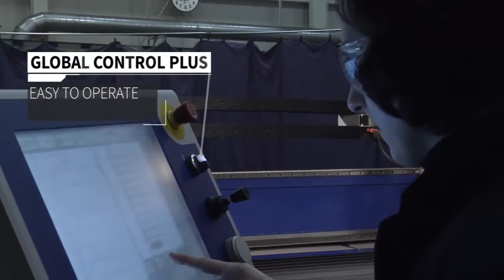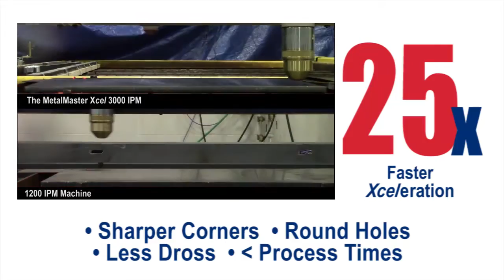Messer MetalMaster Xcel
The MetalMaster Xcel features state-of-the-art industry leading traversing speeds of 3000 IPM, robust design, high acceleration drives, along with multi-tool capability including plasma beveling, oxy-fuel, plasma / fiber laser combination cutting and drilling coupled with OmniWin software.

The MetalMaster Xcel is two machines in one. Using a plasma / fiber laser combination cutting on the same piece part will increase productivity by allowing critical internal features to be cut with the fiber laser and external features to be cut with the plasma torch all without moving the part to another piece of equipment.

Some Key Features of the MetalMaster Xcel are:

• 6', 8', 10' up to 50' Heavy-Duty Zone Ducted Slagger® Table: Three inch plate capacity. Removable slat frames for flexibility during removal.

• Global Control Plus with Virtual Service:  Featuring an embedded cutting database producing repeatable performance day to day and operator to operator.

• 8.4  and 4.7 HP Brushless AC Drives: Providing electronic armature commutation eliminating brushes, tune ups and feedback belts. High acceleration/deceleration rates virtually eliminating corner dross. 3000 IPM traverse speed.